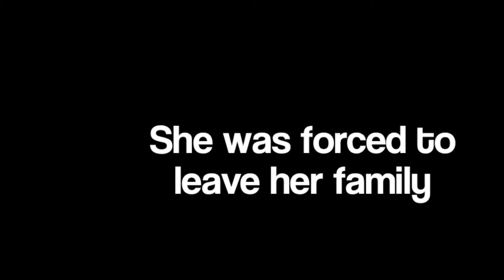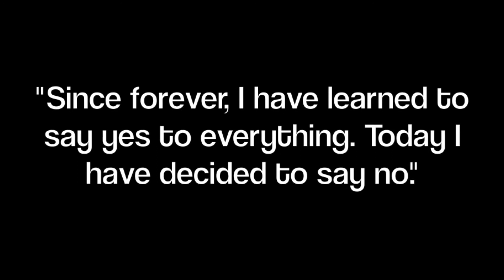I Am Nujood Age 10 and Divorced Final ACS